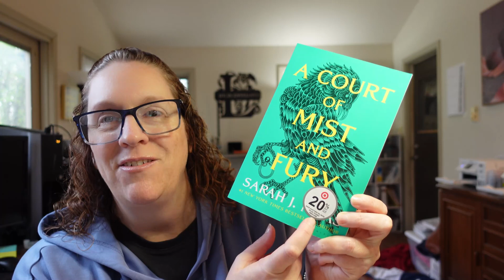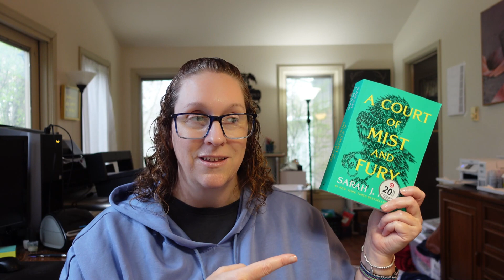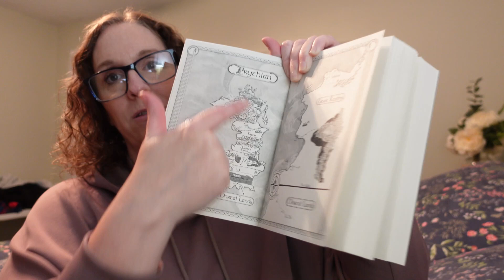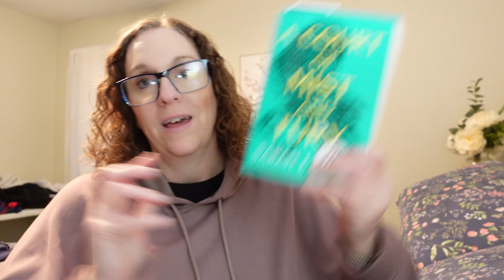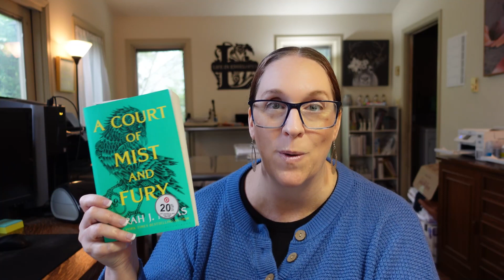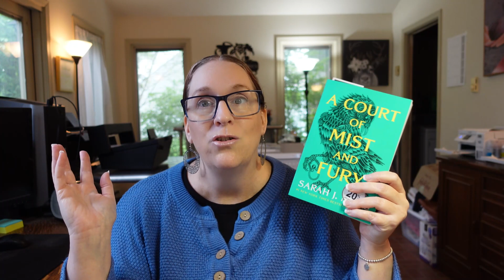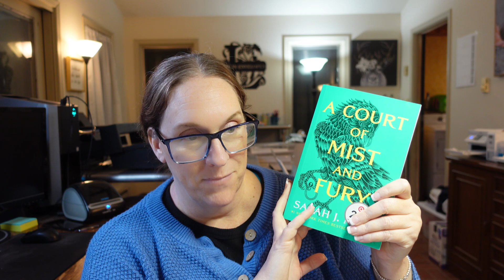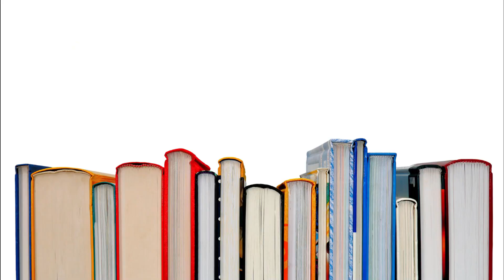Reading Vlog: A Court of Mist and Fury by Sarah J. Maas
Follow Me on Goodreads:
Jennifer Bleecher